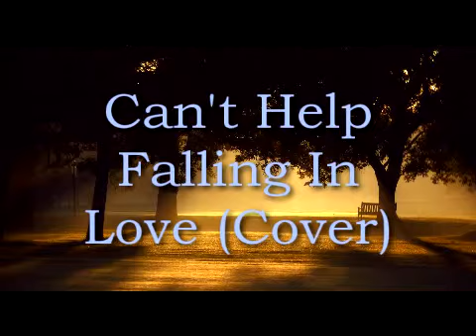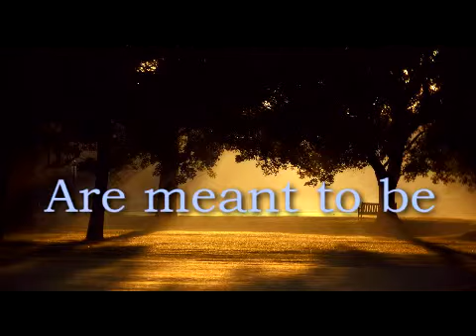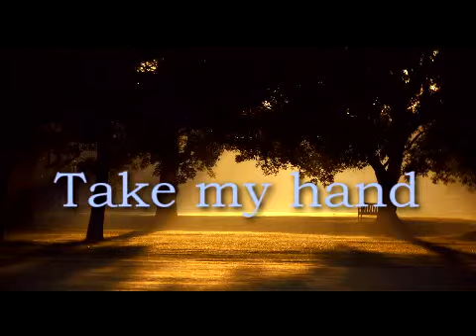Can't Help Falling In Love - Cover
Original music by Elvis Presley